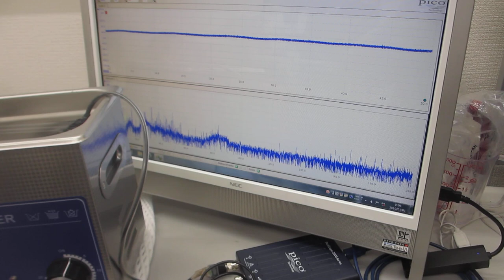超音波プローブによるスイープ発振制御技術（オリジナル超音波システムの開発技術）